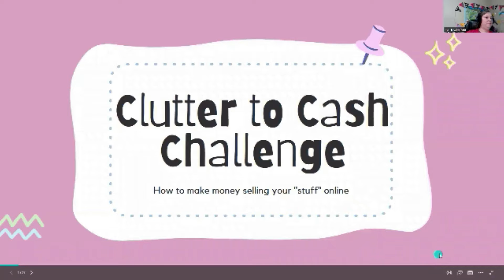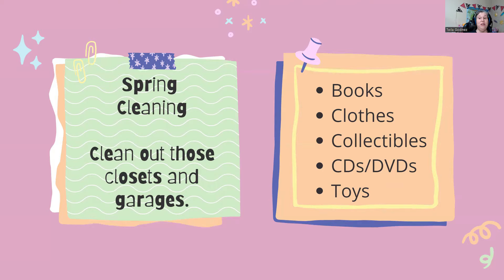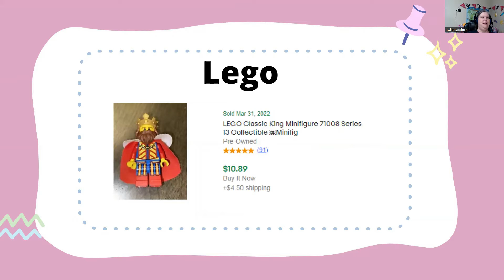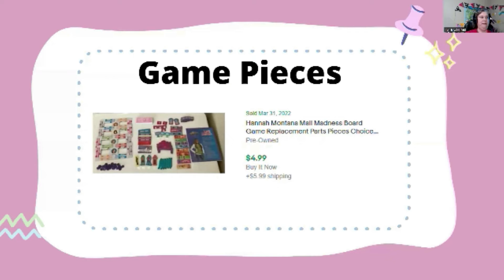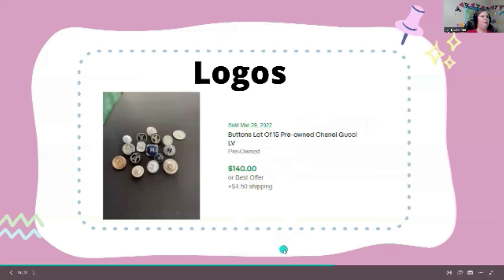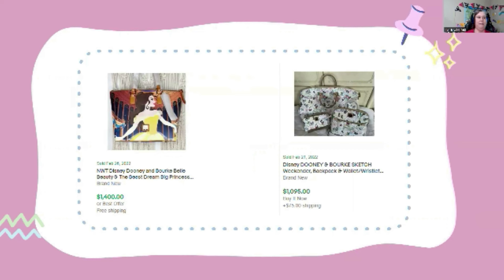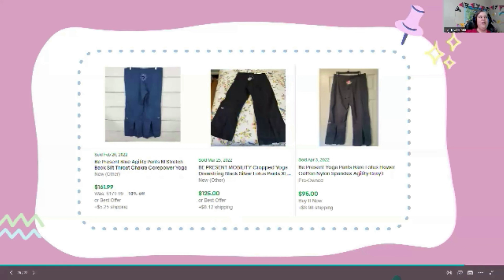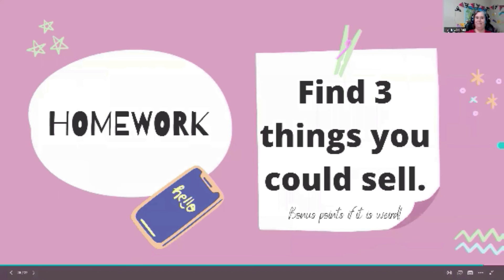Day One Clutter To Cash Challenge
Learn how to make money selling your unwanted items online on Poshmark.